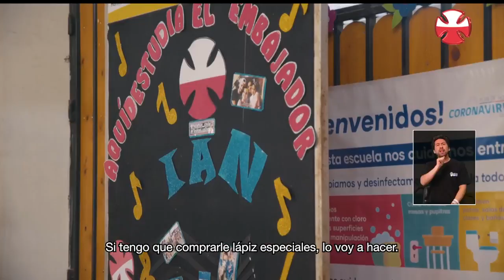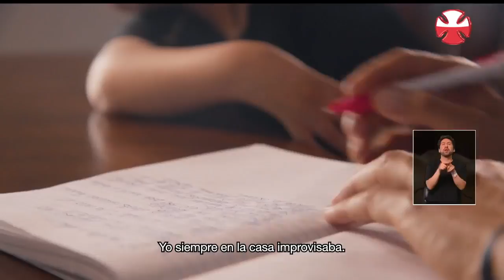Conoce a nuestro embajador Ian Vega. Teletón 2021, Canal 13.